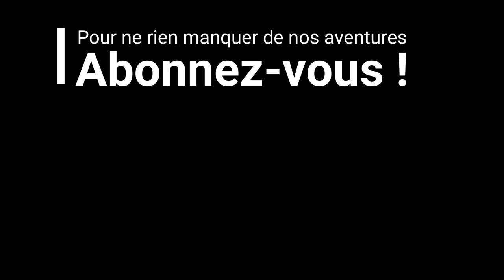#12 FAQ VOYAGER AU GUATEMALA : Sécurité, budget, nos impressions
Hello hello 🤩

Nouvelle vidéo aujourd’hui et il est temps de faire le point sur le Guatemala après 40 jours passés dans ce petit pays d’Amérique centrale.

Nous revenons donc dans cette vidéo avec un partage de notre expérience de notre voyage au Guatemala.

Dans ce FAQ nous aborderons tout d’abord les paysages et la population. Nous vous partageons également notre expérience de logement et transport ainsi que notre avis sur la nourriture Guatémaltèque.

Ensuite nous parlerons de la sécurité au Guatemala et on vous dira si le Guatemala est il réellement le pays le plus dangereux d’Amérique centrale. Enfin nous vous parlerons de notre budget : combien ça coûte de voyager au Guatemala ?

Nous finirons par vous partager nos coups de cœur et donner notre avis général (qui reste bien entendu subjectif).

On se retrouve la semaine prochaine au Chili !

Clem & Quentin

Reçois un cash back sur chaque réservation booking (et bien d'autres) avec IGRAAL (Et 10€ si tu t'inscris avec notre lien)

🎧 Musique de fin : Music by Insta Models - Do It Like You

😍🌍 La Croisée du Monde - A Journey to freedom 🌴✌️